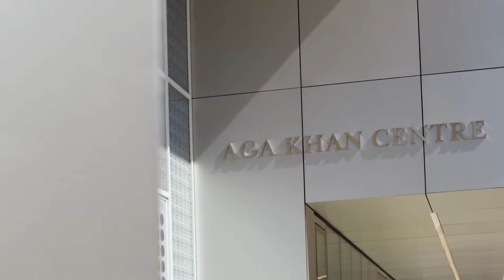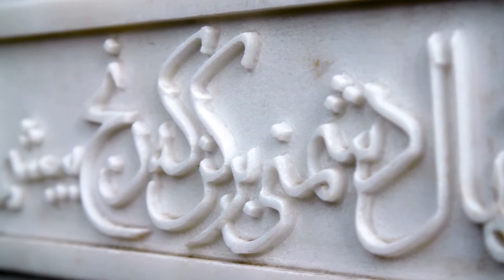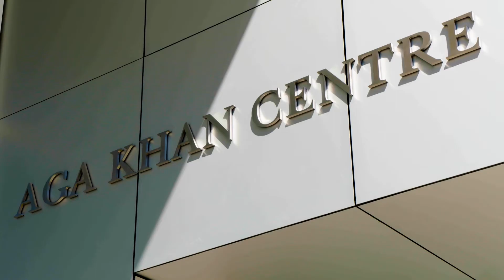Aga Khan Centre Islamic Gardens